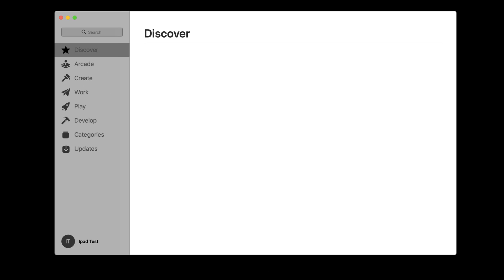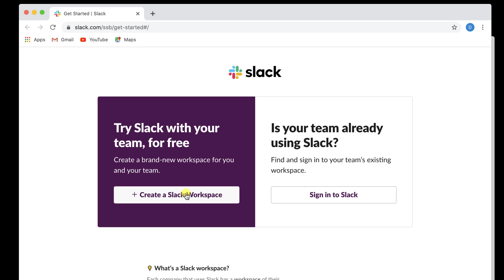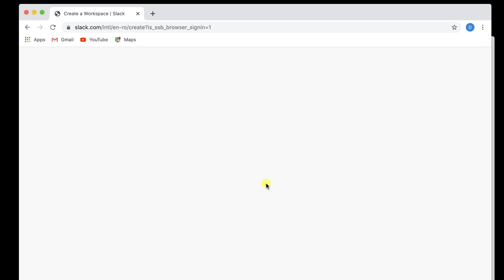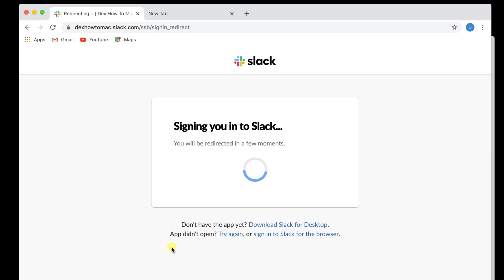How to Install and Create Community on Slack for Mac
Slack is a new way to communicate with your team. It's faster, better organized, and more secure than email.

Slack is a channel-based messaging platform. With Slack, people can work together more effectively, connect all their software tools and services, and find the information they need to do their best work — all within a secure, enterprise-grade environment.

To install the Slack app on Macbook, you will need to open the App Store.

On the app store search Slack. Click on Get. Click on Install. You might need to put your fingerprint or password to allow the install. So complete this requirement.

Learn more about How to Install and Create Community on Slack for Mac.